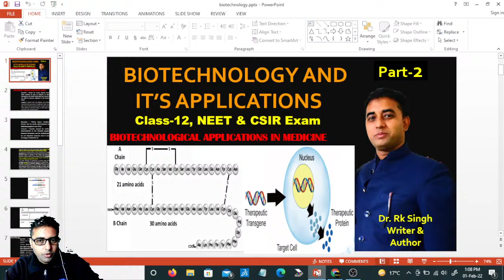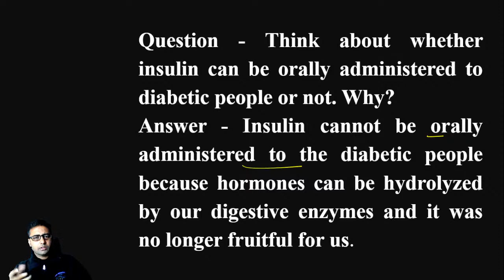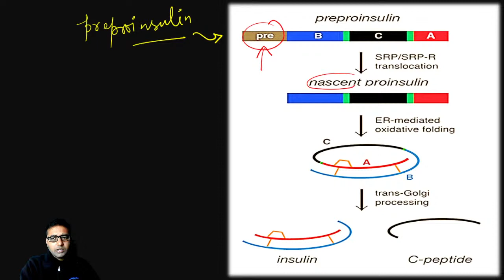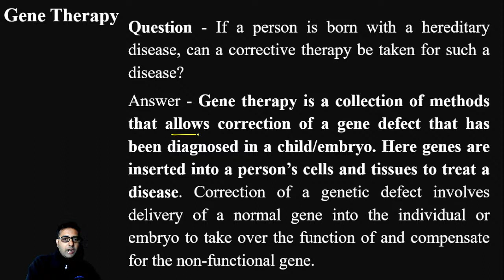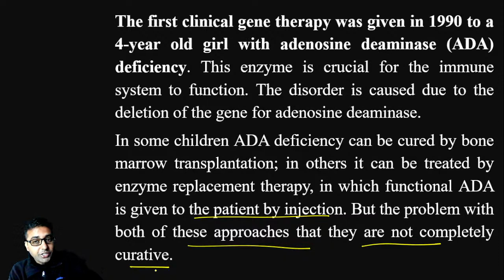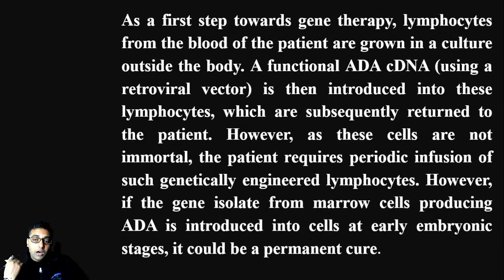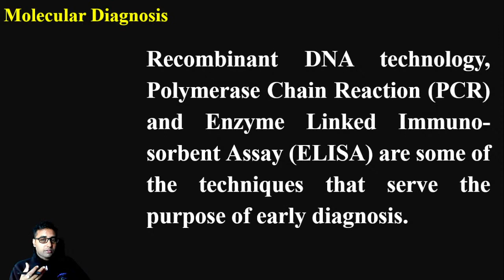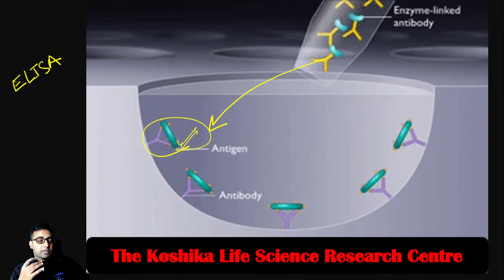Biotechnology & Its Application. Part-2. In Medicine. For NEET, CSIR, Class-12, BSc exams.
Take a look at this BIOLOGY 12 (VOL. II)  - NEET on Flipkart

BIOLOGY 12 (VOL. II) - NEET